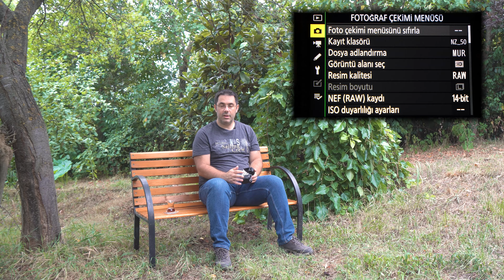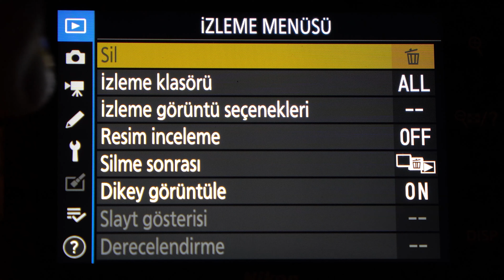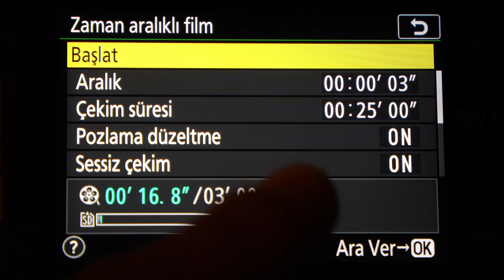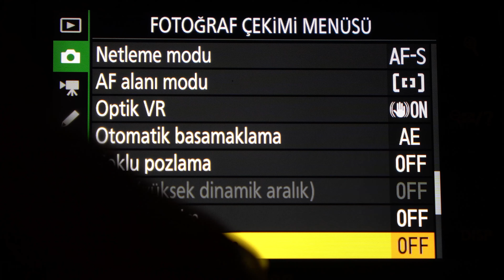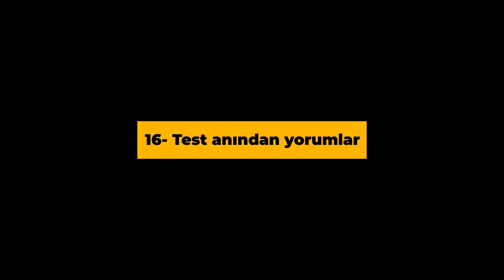Nikon Z50 Detaylı inceleme | Aynasız Fotoğraf Makinesi Önerisi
Nikon'un Z serisi aynasız makineleri arasına dahil ettiği DX yani crop sensor makinesi olan Nikon Z50'yi test etme şansım oldu. Teknik detaylarıyla çok iyi bir crop sensor aynasız fotoğraf makinesi olarak karşımıza çıkıyor. Özellikle, 4K videoyu crop faktör uygulamadan çekmesi, Timelapse videoları 4K olarak kaydedebilmesi, FTZ adaptör ile F Mount lenslerimi kullanmama imkan tanıması, kaliteli ve büyük bir LCD ekrana sahip olması gibi avantajları var.

Video içindeki bilgilerin dışında sormak istediğiniz, yada benim atladığım konular varsa, lütfen yorumlar bölümünden ulaşınız.

00:00 Giriş
01:09 Kutu İçeriği
02:11 Nikon Z50 Gövdeye ön bakış, teknik özellikler
03:03 Nikon Z50 Gövde düğme yerleşimi ve yakın bakış
06:41 Dokunmatik Kontroller
07:42 Pil
08:44 Sessiz Çekim
09:18 Effects Bölümü
10:07 Slow Motion videolar
11:16 HDR fotoğraf
12:12 Timelapse Video
15:21 Elektronik VR  ve Optik VR
17:34 FTZ Adapter
18:44 Seri Çekim Modu
19:26 Sevdiğim Yanları
20:07 Sevmediğim Yanları
20:45 Test gezisi anındaki yorumlar
24:19 Nikon Z50 ile çekilmiş Fotoğraf ve Videolar